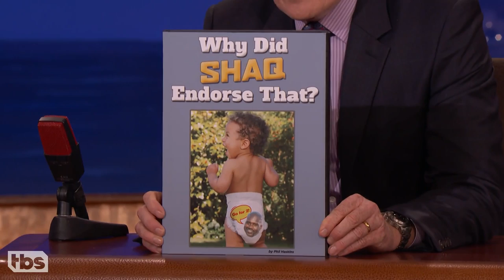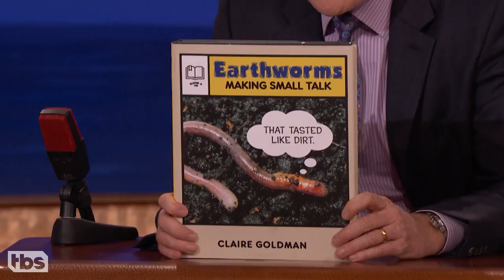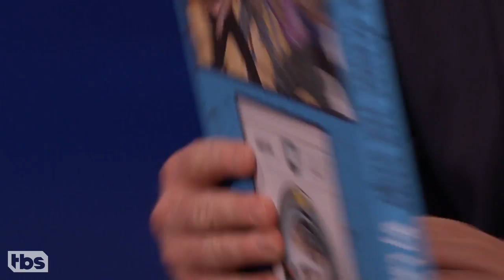"Jean-Claude Van Damp" & More Coffee Table Books That Didn’t Sell | CONAN on TBS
Pun-based books about slightly moist action heroes aren’t exactly flying off the shelves.